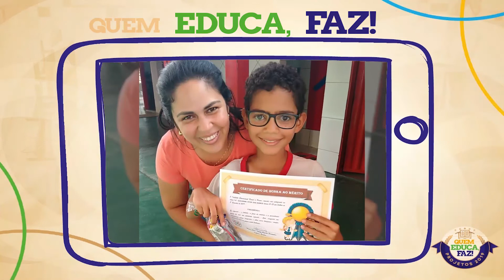Quem Educa, Faz!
Dê o play ▶️ e veja o relato da diretora regional de educação de Gurupi, Cláudia Moreira. A DRE alcançou a maior nota no Ideb2019 em todas as etapas da educação básica.